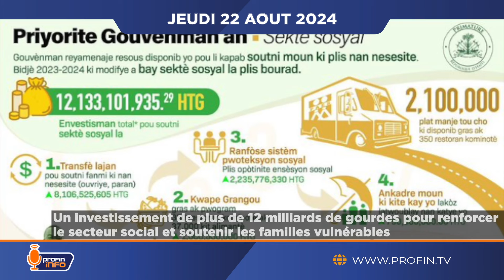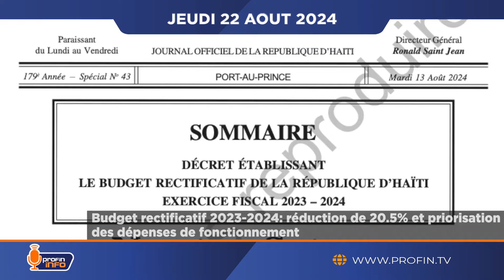Un investissement de plus de 12 milliards de gourdes pour renforcer le secteur social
À la clôture du marché le mercredi 21 août 2024, le baril de pétrole était à US$ 71.75, soit une diminution de 1.85%.

Budget rectificatif 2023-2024: réduction de 20.5% et priorisation des dépenses de fonctionnement.

Le réseau ferroviaire canadien au bord de la paralysie: un lock-out menace les exportations et l’économie.